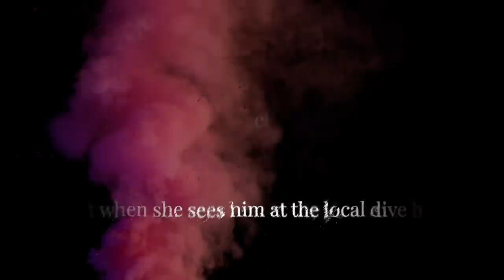How Snapchat and a neighbour's camera solved a gruesome crime... | Chandler Halderson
XO - Sher ♡